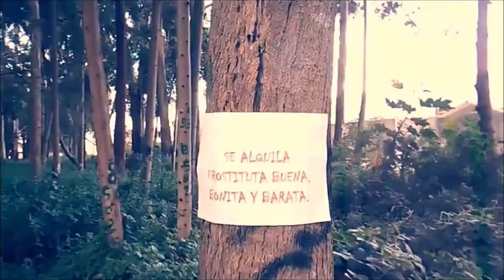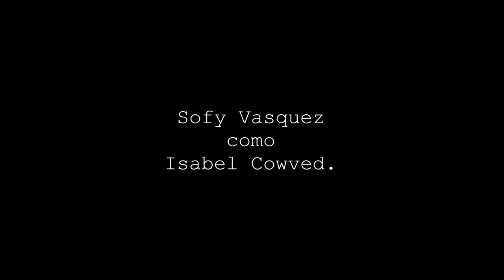Cortometraje de Emoticons Muesca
Hanna Festival es una adolescente de 14 años quien ha desarrollado estados de locura, por los horribles sucesos que han ocurrido en su ofuscado pasado.  (Basado en el libro homónimo).